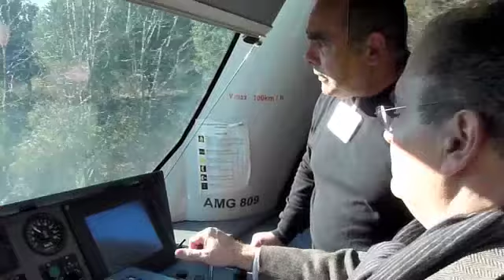Paul Giacobbi aux comandes des AMG